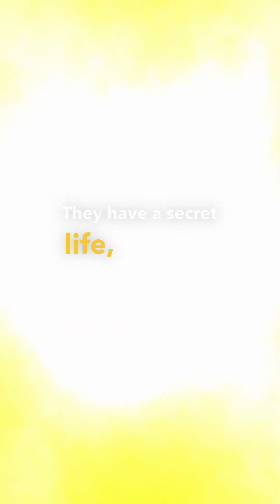What REALLY Happens When a Star Dies?!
As stars run out of fuel, they can either shrink or swell into massive red giants. Our sun could eventually become so big it would swallow Earth! Learn more about this process and how stars go boom when they say goodbye.